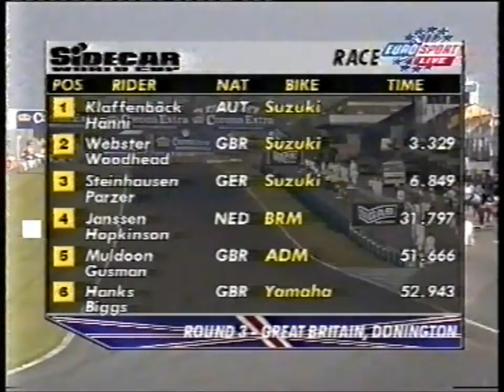FIM Sidecar World Championship Donington 2000